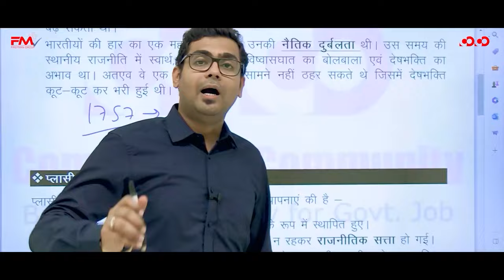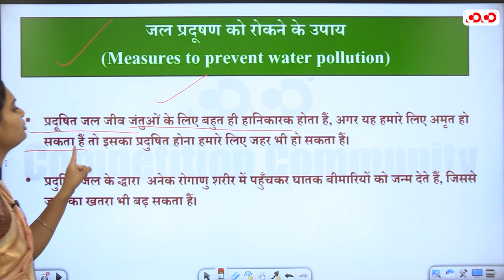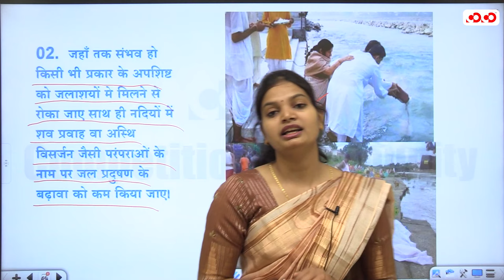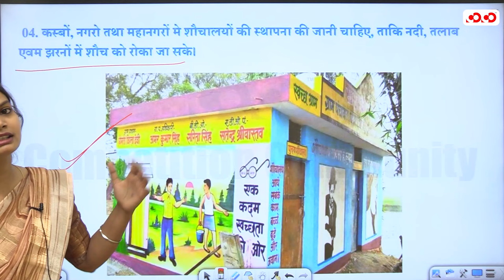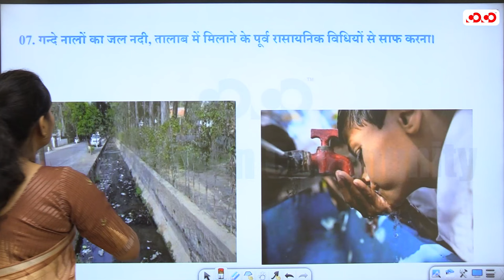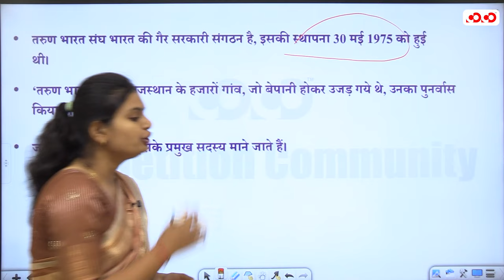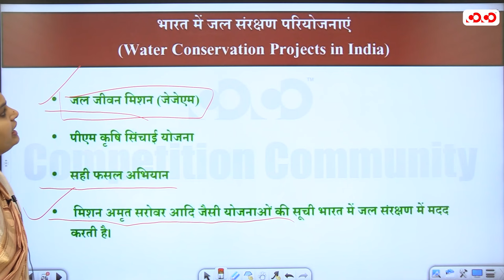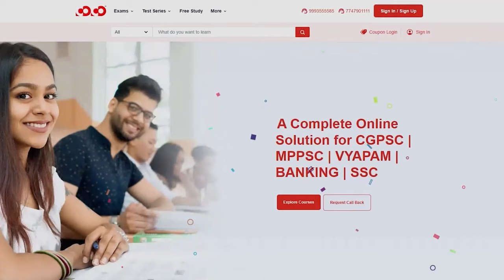जल प्रदुषण को रोकने के उपाय | बाल विकास एवं शिक्षण शास्त्र | EVS Complete Courses | Lect-25 | CTET